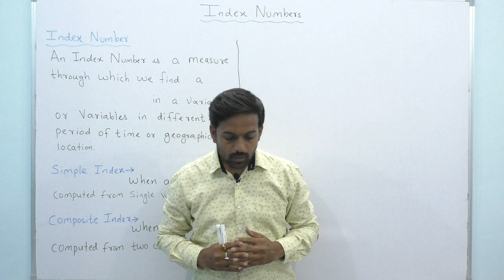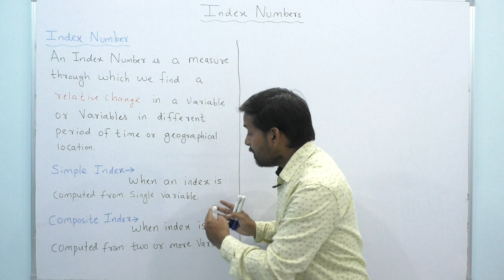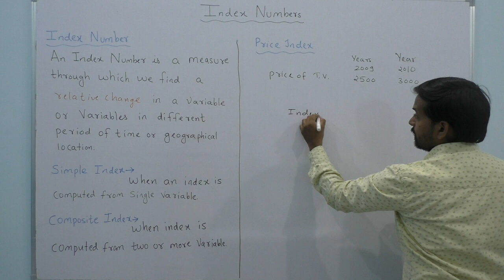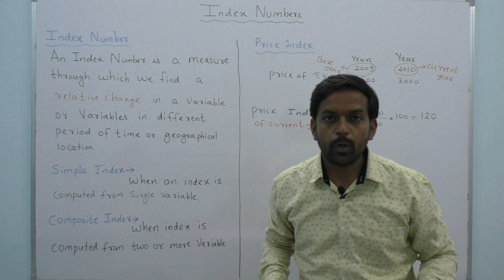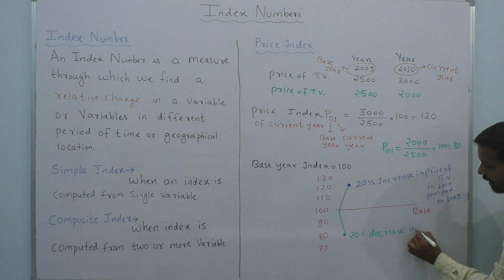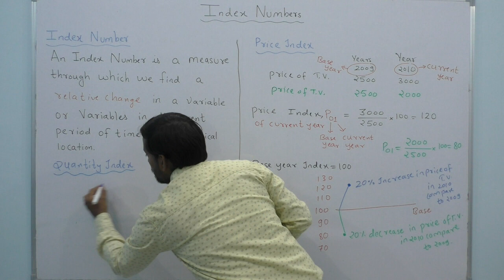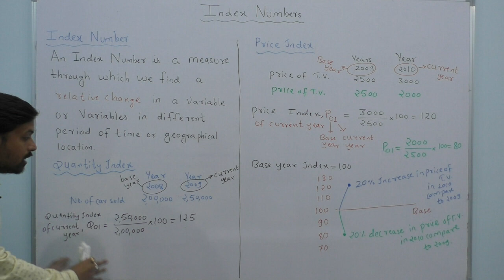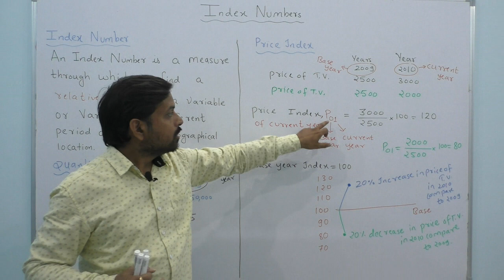Introduction of index number in statistics | Part 01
In this video we will learn  Introduction of  index number in statistics ?

After watching full video you will learn
1. what is Index number in statistics?
2.  Meaning of Index number.
3. Simple and Composite Index Number.
4. Price and Quantity Index Number.

Thanks and Regards
Team BeingGourav.com